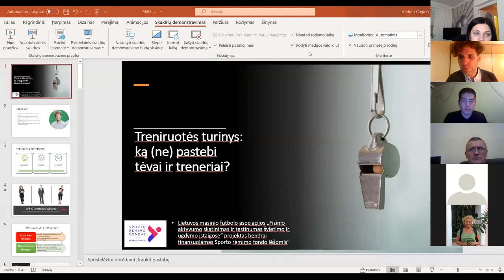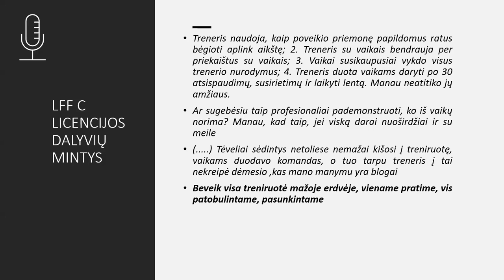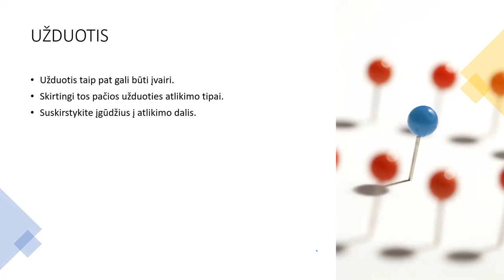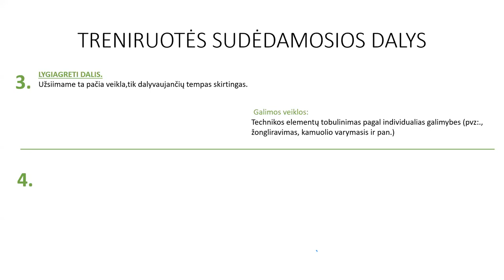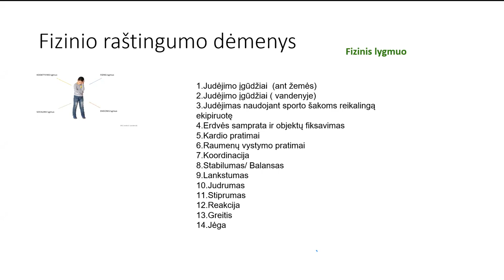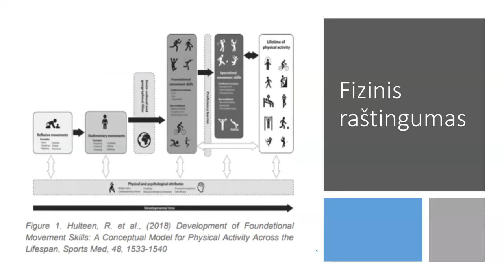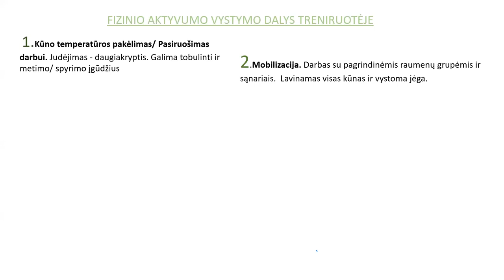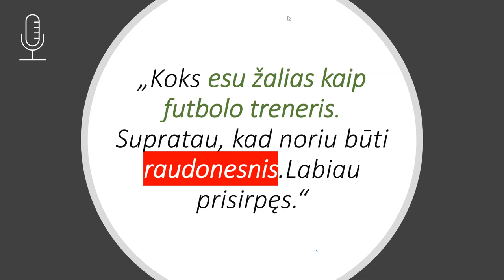Treniruotės turinys: ką (ne)pastebi tėvai ir treneriai? // Webinaras